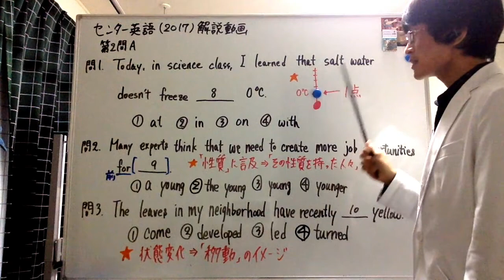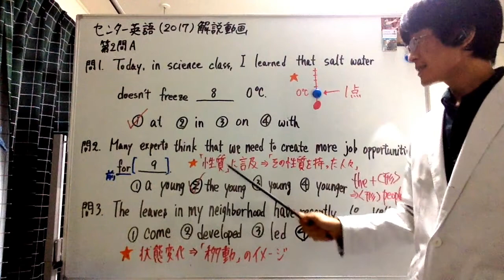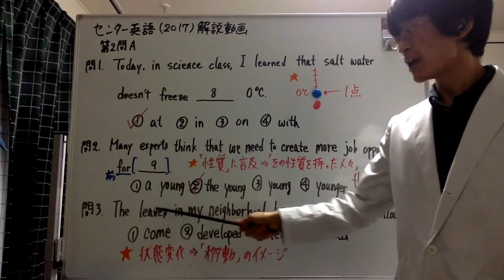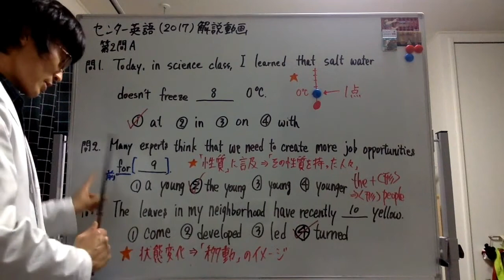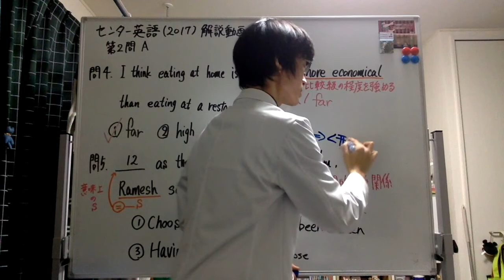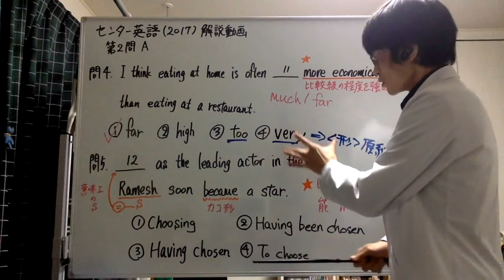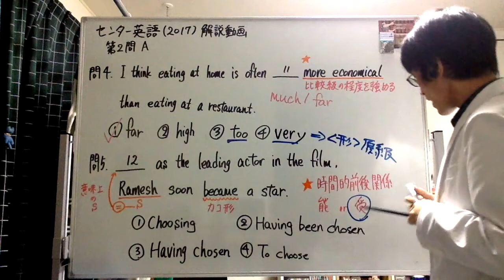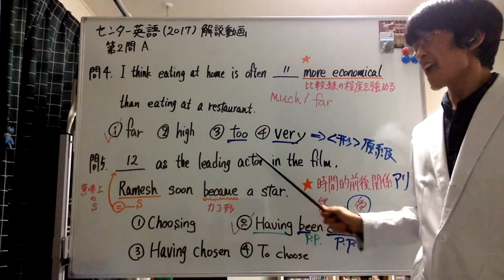センター試験 (英語 2017) 第2問A 問1~問5 解説動画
2017/01/14に実施された大学入試センター試験（英語）の解説動画です。第2問Aの文法・語法問題を扱っています。

・センター試験 (英語 2017) 第3問A 会話文の空所補充問題 解説動画

【オンライン英語スクール　ガリレオ研究室 (Galileo's English Lab)】
ガリレオ研究室は Skype（スカイプ）を利用した個別指導を行うオンライン英語スクールです。
★Skypeレッスン初回(x2)無料体験実施中！☆

☆言語現象には必ず理由がある★
正しいことばの仕組みに基づいて文法・意味・発音を理解することは語学学習者にとっても不可欠。英検1級・TOEIC 985点取得の「本物の英語教師」ガリレオとともに、本物の英語発音と言語学・英語学の知見を基盤に据え、ことばの仕組みから英語を学んでいきましょう！

「本物の英語教師」ガリレオ (Profile)
・筑波大学大学院修了（英語学を専門とする）
・英検1級取得（2015年3月）
・TOEIC スコア 985点 [L: 495満点 / R: 490]（2015年 第205回公開テスト）
・学習経験のある言語：英・仏・独・伊・中・フィンランド語

言語研究の中で得てきた「宝物」のような知見・知恵を惜しみなく共有し、また、自身の学習経験に基づいた徹底的な音声トレーニング中心の学習法を伝え、一人でも多くの生徒に本物の英語力を身につけていただくために、2016年4月に Skype英語スクール「ガリレオ研究室」を立ち上げて独立。理想とする英語教育の実現のために、まずは目の前の生徒の実力向上を目指し、日々指導・鍛錬を続けています。

センター英語 解説
センター英語 第2問
センター英語 解き方
センター英語 過去問
センター英語 2017